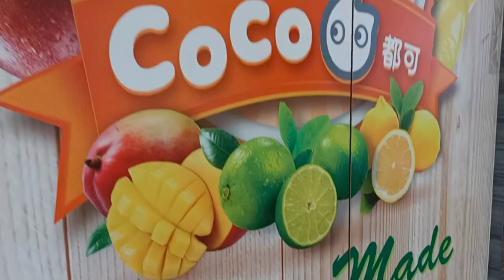COCO FRESH TEA & JUICE, TAIWAN | MILK TEA (zhenzhu naicha)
📝VLOG TITLE: COCO FRESH TEA & JUICE, TAIWAN | MILK TEA (zhenzhu naicha) | @JOHONA

CoCo is a global bubble tea, or boba, drink franchise based in Taiwan. Founded in 1997 by Chairman, Tommy Hung.

Coco Fresh Tea & Juice is freshly brewed tea infused with non-dairy creamer. Available hot and cold. Our signature CoCo milk tea (zhenzhu naicha)  with sweet chewy tapioca. Made with premium black tea, brown sugar and non dairy creamer.

In fact, there are now more than 5,500 Coco outlets around the world, with a special presence in the most important countries: USA, UK, Canada, France, Australia, New Zealand, Japan, Thailand, Indonesia, South Africa, Vietnam, Philippines,...